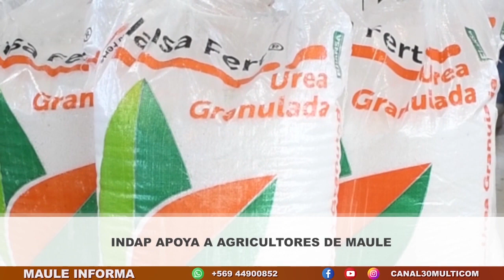PRENSA lunes 24 10 22 INDAP APOYA A AGRICULTORES DEL MAULE